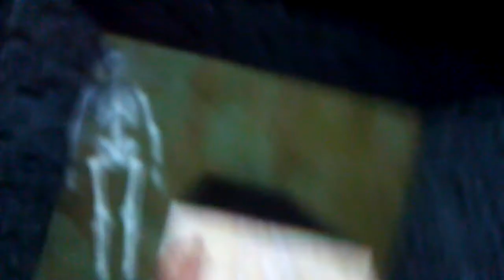iBeamer installation on CCCamp 2011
an interactive video installation using puredata, OpenNI and OSCeleton to do headtracking to project a 3D scene below the user.